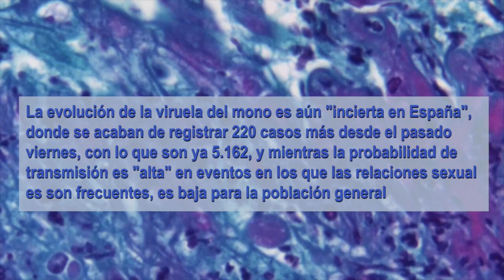5162 casos de viruela del mono en España, 220 casos más desde el pasado viernes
La evolución de la viruela del mono es aún "incierta en España", donde se acaban de registrar 220 casos más desde el pasado viernes, con lo que son ya 5.162, y mientras la probabilidad de transmisión es "alta" en eventos en los que las relaciones sexuales son frecuentes, es baja para la población general

El Ministerio de Sanidad acaba de comunicar un total de 5.162 casos, lo que mantiene a nuestro país como el más afectado en Europa y el segundo del mundo, solo superado por Estados Unidos, donde se rozan los 9.000.

El último balance de Sanidad mantiene la misma cifra para Madrid (1.817) que tenía el pasado viernes; le siguen, ya con datos actualizados, Cataluña (1.636) y, mucho más alejada, Andalucía (632), Comunidad Valenciana (316); País Vasco (152); Baleares (134) y Canarias (126).

Por detrás están Galicia (78); Aragón (50); Asturias (49); Castilla y León (48); Castilla-La Mancha (40); Murcia (31); Extremadura (21); Cantabria (19); Navarra (13) y La Rioja, con 4.

En la Comunidad Valenciana se han confirmado,  24 nuevos casos positivos de viruela del mono en la Comunitat Valenciana.

De esta forma son 316 los casos positivos registrados en la Comunitat Valenciana (125 en la provincia de Alicante, 9 en la provincia de Castellón, 161 en la provincia de Valencia y 21 no residentes).

La viruela del mono causó en la Comunitat Valenciana el pasado 29 de julio la primera muerte en España por esta causa.